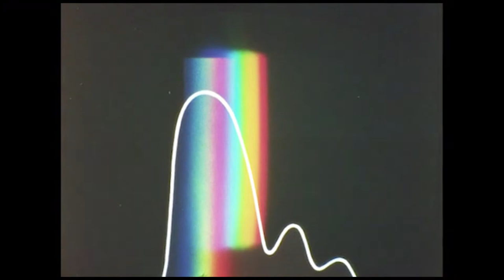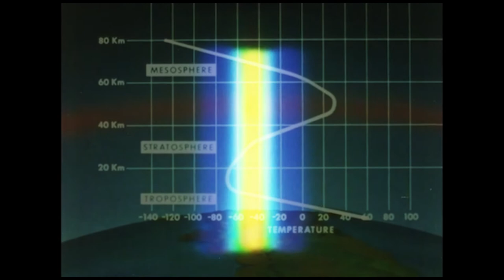My Dog's Eyes - Zammuto (Music Video)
Song by Zammuto